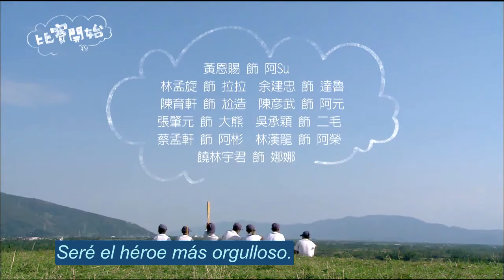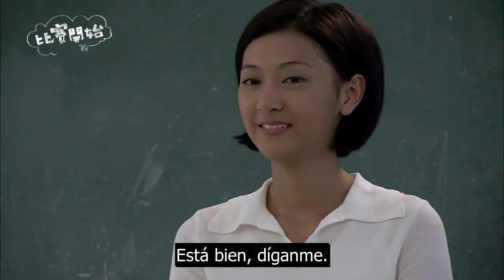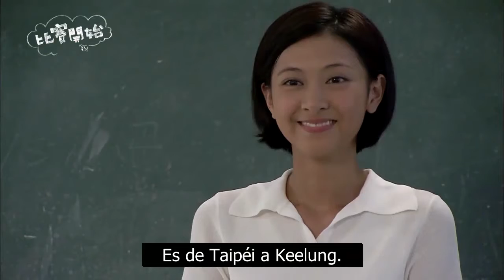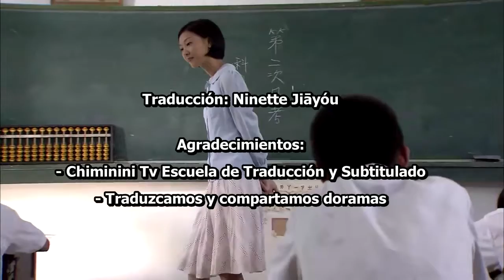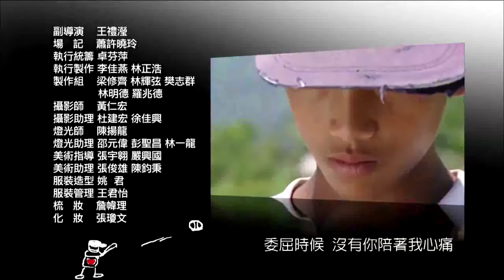Play Ball (Game Winning Hit) - Capítulo 12 SUB ESP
Una traducción de Ninette_Jiāyóu